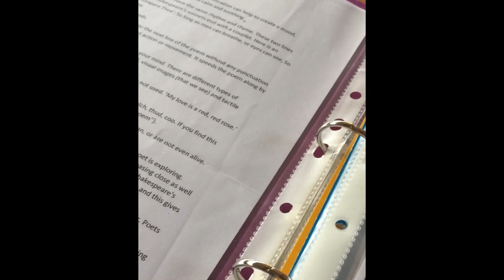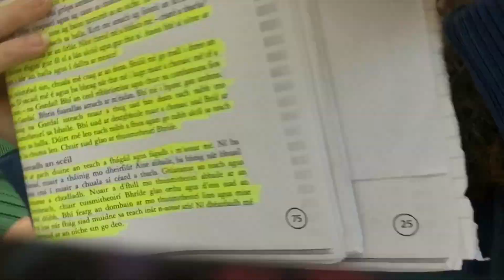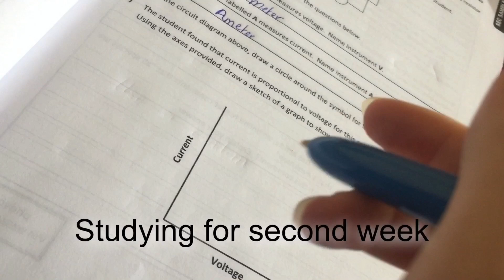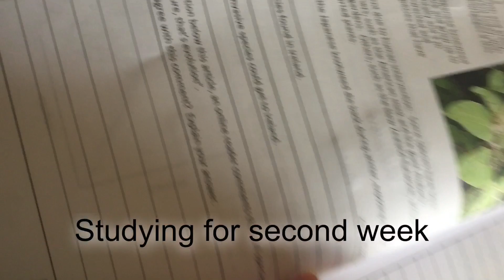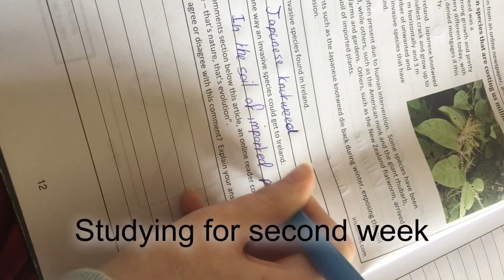The Junior cert- My experience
Please bear with me on this, I will try my best to keep posting content during the summer and during TY